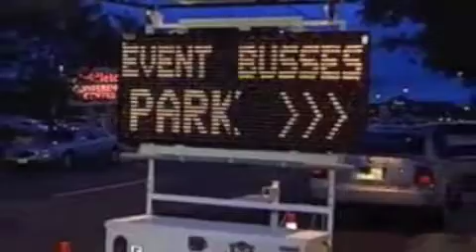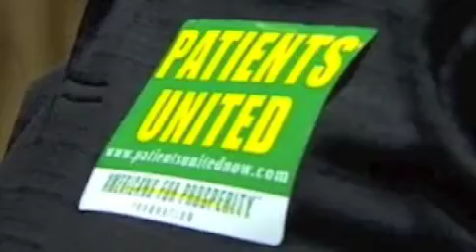AFP Rally For Failure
Americans For Prosperity hold a health care rally. One Wisconsin Now releases a statement.